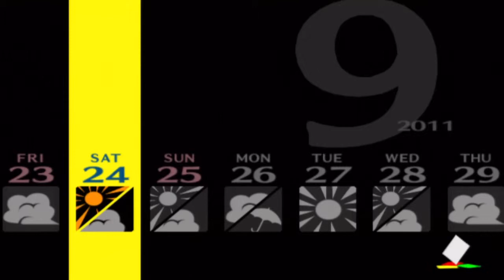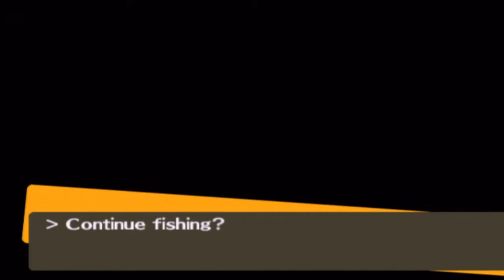Persona 4 - 111: Looking For The Lost Wallet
This shit be crazy lost.